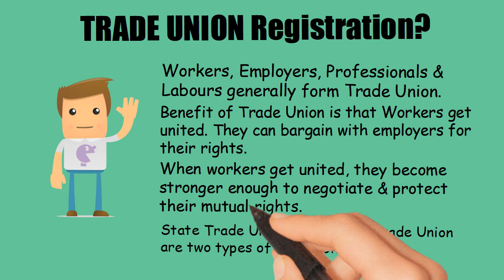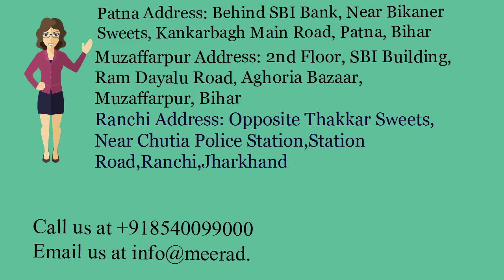Trade Union Registration in Delhi- -(Whatsapp & Call)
Get Trade Union Registration in Delhi at affordable price. Trade union Registration by Chartered Accountant and Company Secretaries.
Bihar Office:
Patna Office:
2nd Floor, C/o Avinash Kumar, Behind SBI Bank, Near Bikaner Sweets, Kankarbagh Main Road, Patna, Bihar-800020
Muzaffarpur Office:
2nd Floor, SBI Building, Ram Dayalu Road, Aghoria Bazaar, Muzaffarpur, Bihar- 842001
Jharkhand Office:
Ranchi Office: